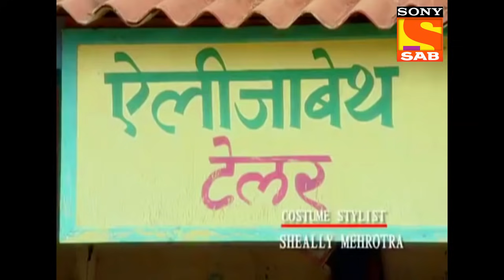Ep 589 - Alija's Growing Demand - Lapataganj - Full Episode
Episode 589:
Alija is being pampered by everyone. Thanks to the flourishing business he is now being paid attention to. Mircha is now considering him as a suitable groom for her sister. They take treats for him in order to impress him.

About The Show :
The satire in this show is aimed at us, at our society at our politics, and our leaders through a fictionalized village called Lapataganj where the common man of India struggles every day and yet manages to keep a smile on his face. The show will yet again portray the everyday ailments in the life of the common man – in a very common setup of a typical fictionalized Indian village- Lapatagan